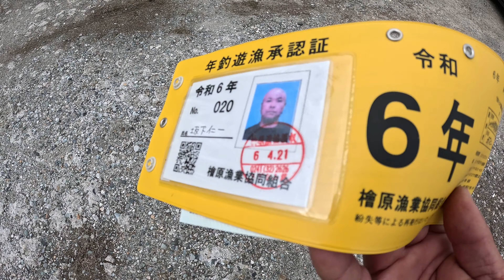[2024初檜原湖]めがさぶさんのシーズン開幕です[週末北塩原村村民]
2024檜原湖シーズン開幕です。
今年も楽しい週末北塩原村村民をしたいと思います♪
シーズン1発目の魚は！！